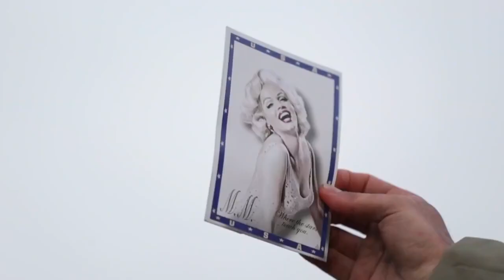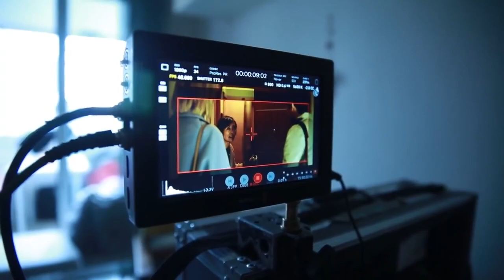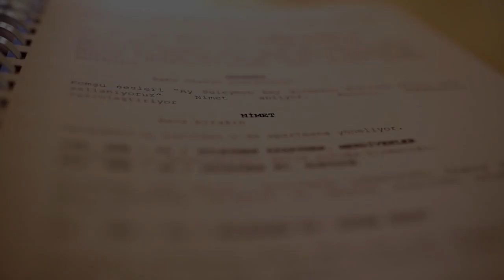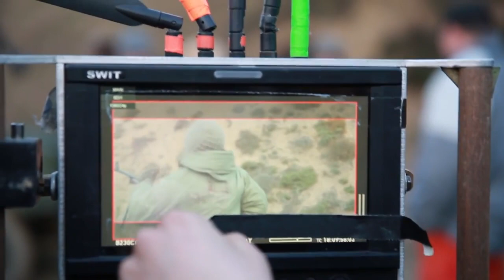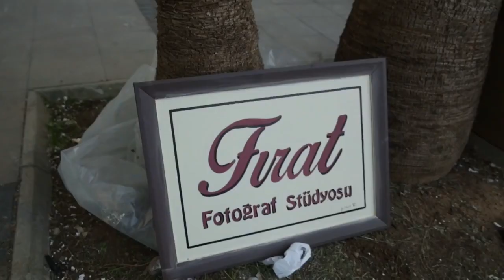Shoting Ayla & Sulaiman (kisah nyata)